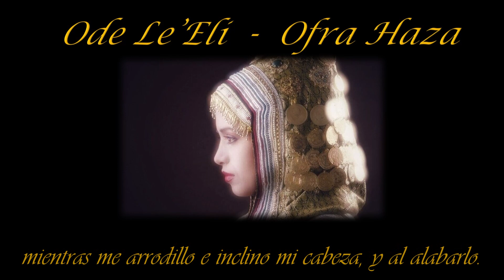Ode Le'Eli - אודה לאלי (Doy gracias a mi Dios), Ofra Haza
Letra (adaptación al español):

Doy gracias a mi Dios,
que me creó una fortaleza.
Él escuchará mi voz ...
y yo le buscaré.
En su nombre espero,
mientras me arrodillo e inclino mi cabeza, y al alabarlo.
Esfuérzate por mejorar mi alma con mis palabras ...
y tus secretos ocultos.
Desde lo profundo de Tu sabiduría,
guíame y alabaré Tu nombre.
El mal,
necesita su impiedad …
y multiplica sus caminos,
de maldad.
Para mantenernos en la humildad,
¡ilumina la oscuridad!
¡ilumina la oscuridad!
Protégenos,
sálvanos.
Protégenos,
sálvanos.
Tenemos Tú favor cuando te clamamos,
¡respóndenos!
¡respóndenos!
Porque tú eres nuestro Redentor,
nuestro Salvador.
nuestro Salvador.
El mal,
necesita su impiedad …
de maldad.